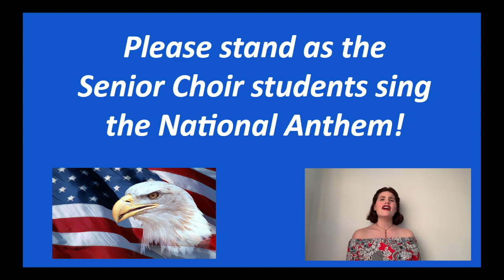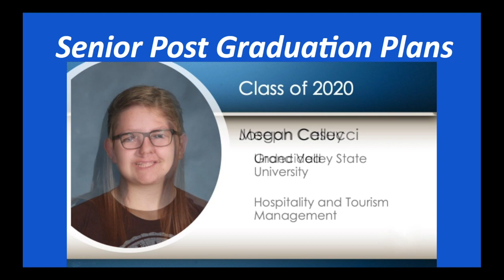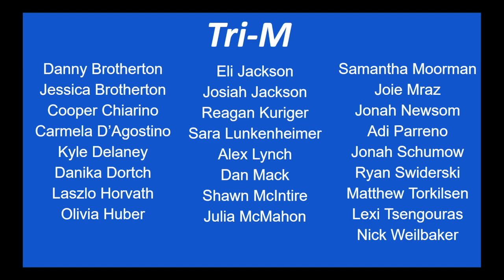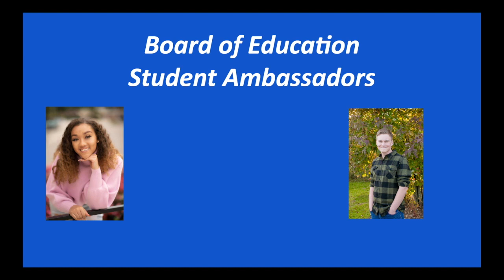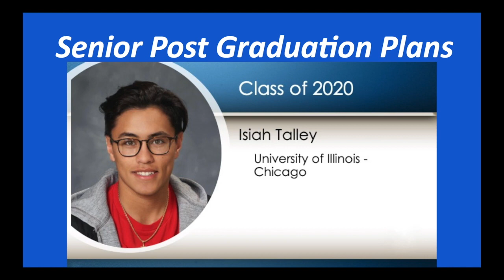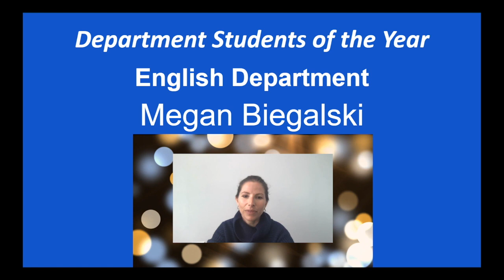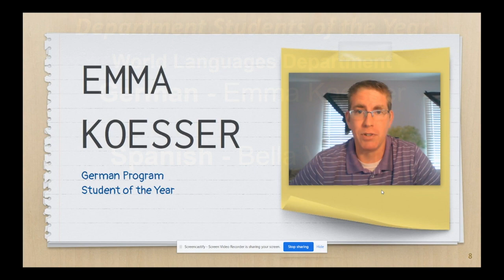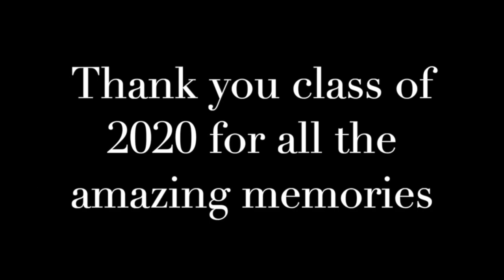Celebration Day 2020